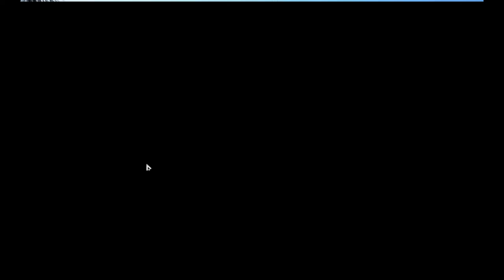Jackie Matadora | Eternal Return: Black Survival gameplay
Normal Match (Squad) - Sua, Jackie & Barbara | 1st place VICTORY | Eternal Return: Black Survival gameplay

Patch 0.32.0

eternal return: black survival, eternal return, black survival, erbs, gameplay, squad, victory, sua, jackie, barbara